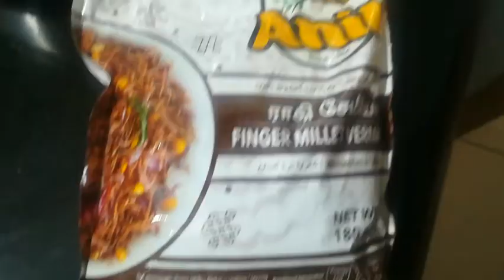Ragisemiyaupma .finger millet vermicelli upma రాగి సేమ్యా ఉప్మా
fingermilletupma recipe#fingermilletvermicelliupma
Ingredients

Finger millet vermicelli : 200g
water: 150ml
Onion : 1
Chillies :2
Gram(chana) dal : 2 tbs
Cumin seeds:1tbs
Musted seeds: 1/2 tbs
Oil:3 tbs